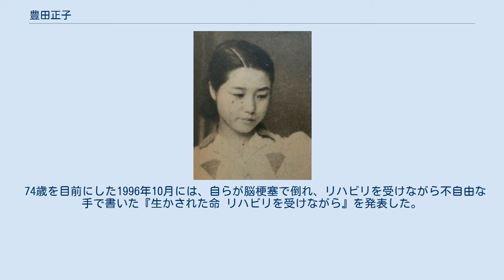豊田正子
1948年 豊田 正子（とよだ まさこ、1922年11月13日 - 2010年12月9日）は、日本の随筆家。
 東京本所（現・墨田区）の貧しい職工の家に生まれ、四つ木（現・葛飾区）で小学生時代を過ごした。
 小学4、5年生の頃、鈴木三重吉の綴方指導の影響を受けた教師・大木顕一郎らの指導で書いた作文が、『綴方教室』に収められて刊行されるとたちまちベストセラーになり、映画化もされ、本人の朗読による朗読レコードも発売された。
その頃、正子はすでに小学校を卒業して女工になっていたが、『婦人公論』に創作を発表、20歳を迎えた戦時中には中国視察に派遣され、『私の支那紀行 清郷を往く』（1943年）を発表した。
1945年の東京大空襲では弟を亡くす。
 戦後、日本共産党に入り、年長の作家・江馬修と夫婦同然の暮らしを始める。
 1964年、自身の母を描いた長編『おゆき』を発表。
 中国共産党と対立する日本共産党と決別し、文化大革命中の中国に渡り、1967年、文革礼讃の書を刊行する。
だがその後江馬がより若い音大生の天児直美と恋に落ちたため、一人ほそぼそと宝飾店で働き、そこで戦後知っていた女優・田村秋子と再会し、その死までを描いた『花の別れ』で1986年日本エッセイスト・クラブ賞受賞。
その中で、共産党は貧乏人の味方だと思っていたがそうではなかったと書いている。
 1989年、文壇人中国旅行を共にした高橋揆一郎によって豊田を描いたノンフィクション小説『えんぴつの花』が刊行される。
 74歳を目前にした1996年10月には、自らが脳梗塞で倒れ、リハビリを受けながら不自由な手で書いた『生かされた命 リハビリを受けながら』を発表した。
 2010年12月9日、閉塞性黄疸により東京都内の病院で死去。
88歳没。
 15歳の豊田正子（1937年）